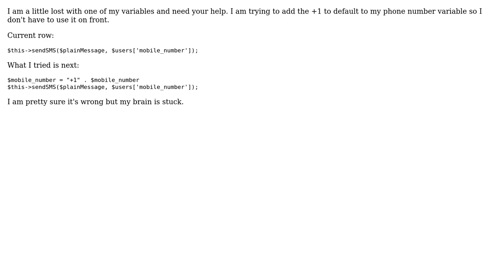How to properly add a "+1" to the php variable?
With thanks & praise to God, and with thanks to the many people who have made this project possible! You are responsible for your own actions.